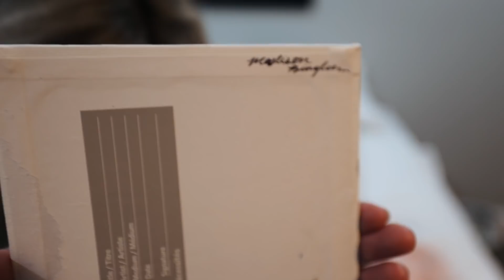SNEAKING INTO CELEBRITY NEW YEARS EVE PARTY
It's New Years Eve 2019! Dan and Chelle decide the best way to celebrate is by sneaking into a celebrity new years eve party! Since they only know two celebrities, they get in their car and head over to Chelle's brother Branden and his wife Mindy's beautiful house! Thankfully they are greeted with a warm welcome and ring the new year in with family and friends! Chelle beats everybody at Just Dance, and Chelle's niece Madi give them the most memorable Christmas present they've received this year! What an amazing way to ring in the new year!